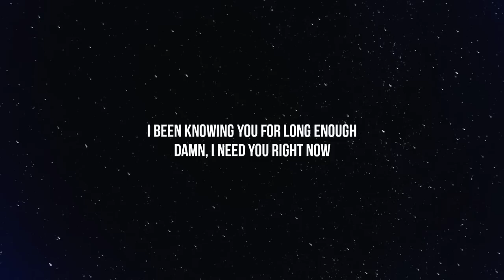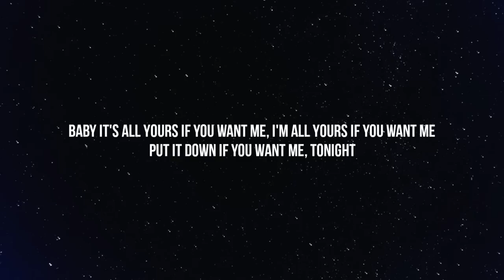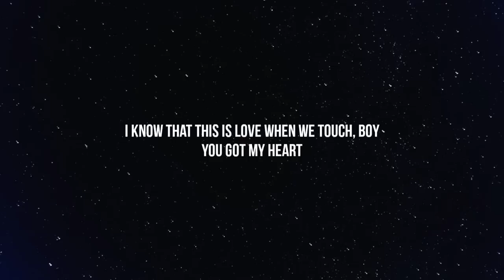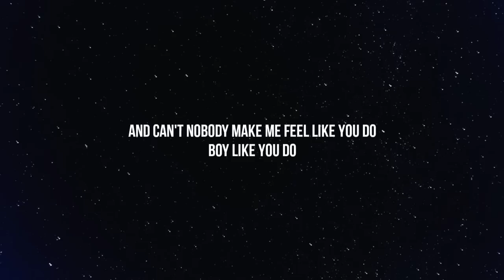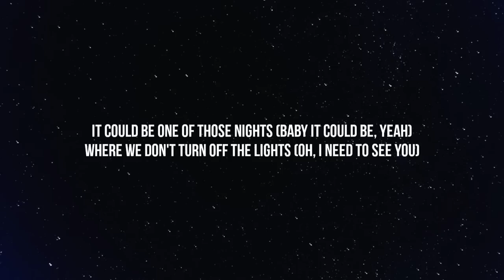Justine Skye - Collide (Sped Up/TikTok Remix) (Lyrics) ft. Tyga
It could be one of those nights (I get it) (One of those nights)
Where we don't turn off the lights (Where we don't turn off the lights) ([?])
And collide, collide (Yeah) (Baby it's all yours, ooh)

'Cause baby we could go!